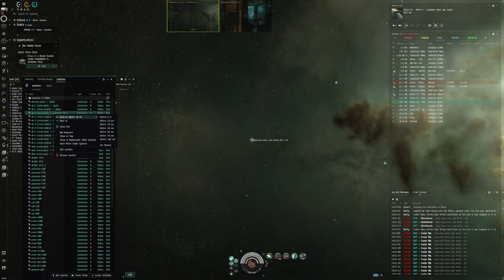EVE Online Alpha Guide: Conquering 'The Hidden Stash Redux' with a Missile Corax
Embark on an adventure through EVE Online's 'The Hidden Stash Redux', a challenging Level 2 Security Mission, masterfully executed in a Missile Corax. This detailed guide is crafted specifically for Alpha Clone pilots, emphasizing the strategic and combat capabilities that Alpha characters bring to the table in EVE's expansive universe. Whether you're aiming to enhance your mission success rate or explore the nuances of EVE's combat mechanics, this video provides essential tactics, fitting advice, and strategic insights to navigate and master this mission with an Alpha Clone.

🚀 Mission Breakdown:
Dive deep into 'The Hidden Stash Redux', where we unpack the mission's objectives, analyze enemy threats, and strategize the optimal path to victory. Learn why the Missile Corax, with its potent missile firepower and agility, stands as the ideal ship for Alpha pilots embarking on this covert operation.

🌌 Alpha Clone Advantage:
Maximize your gameplay as an Alpha Clone with tips on leveraging the Missile Corax's strengths. This guide covers missile loadout optimizations, effective combat maneuvers, and defensive tactics to ensure you can confidently face the mission's challenges.

💥 Combat and Strategy:
Sharpen your combat skills with our in-depth analysis of engaging enemy targets using the Missile Corax. From selecting the right ammunition to understanding enemy weaknesses, we provide a comprehensive look at how to maintain the upper hand in battle.

📚 Skill Training Recommendations:
Enhance your Alpha Clone's performance with targeted skill training advice. Focusing on missile efficiency, ship maneuverability, and survival tactics, this guide prepares you for 'The Hidden Stash Redux' and beyond.

💡 Community Insight:
Have you tackled 'The Hidden Stash Redux' with a Missile Corax? Share your mission experiences, strategies, and tips in the comments section below. Engage with a community of fellow EVE pilots, exchanging insights and fostering a supportive environment for Alpha Clone progress.

Your support enables us to continue creating detailed, actionable content for the EVE Online community.

Appreciate our EVE Online Alpha guides? Consider supporting our efforts to deliver the latest in mission walkthroughs and strategy by donating

With the Missile Corax at your side, venture into 'The Hidden Stash Redux' ready to uncover its secrets and claim victory. Fly safe, pilots—your strategic prowess is about to be put to the test in the quest for success.